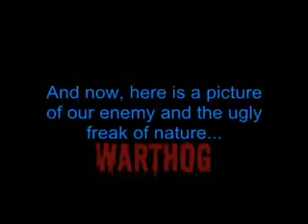WARTHOG: A really ugly girl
The BFC discuss their encounters with THE WARTHOG and speak about other stupid things.